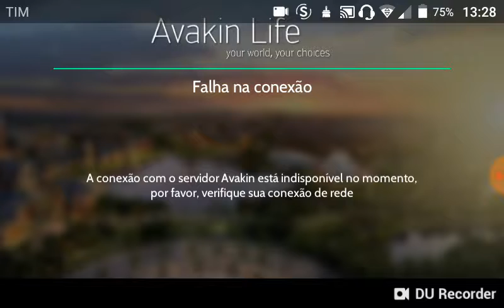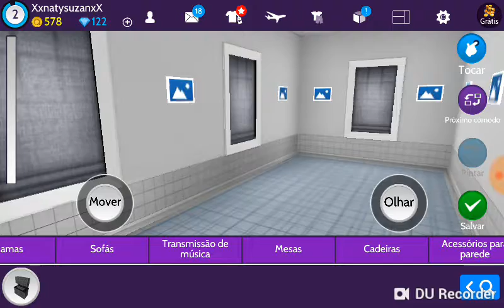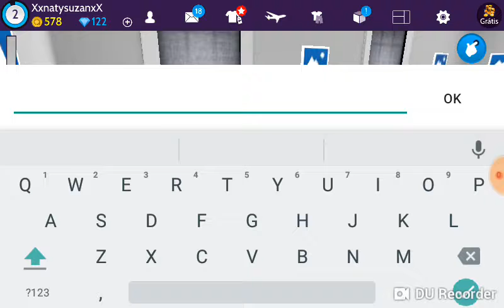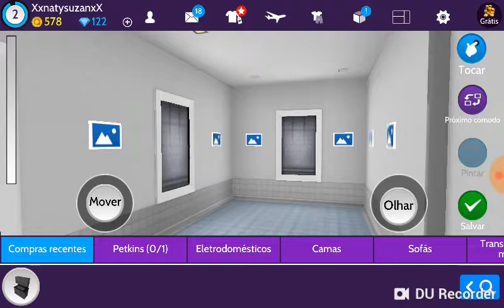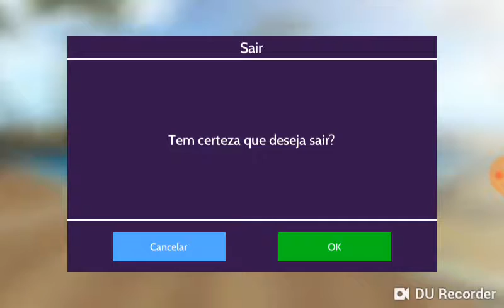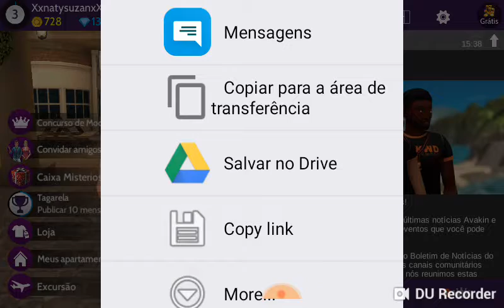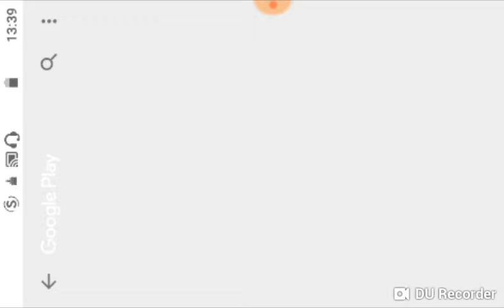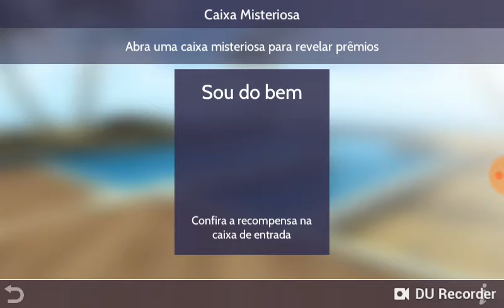Avakin life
Meu jogo